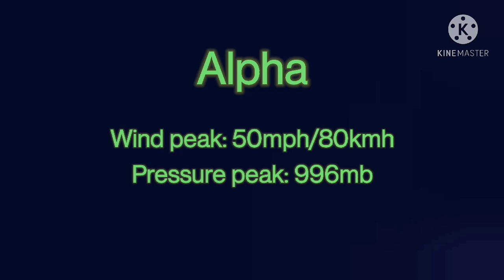Track of Subtropical Storm Alpha(2020)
Track of the Subtropical Storm Alpha(2020) which made landfall on Portugal.